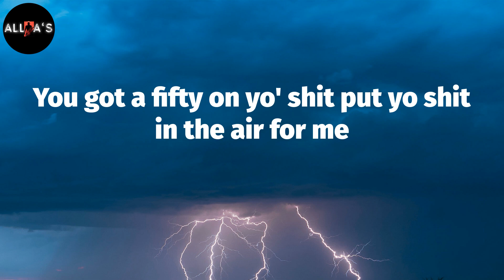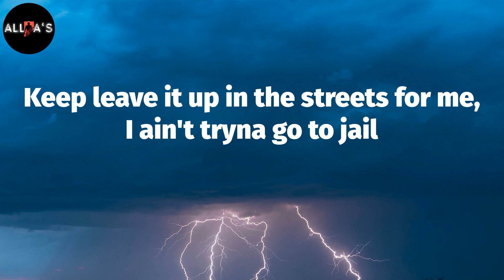SleazyWorld Go - Sleazy Flow (Lyrics)